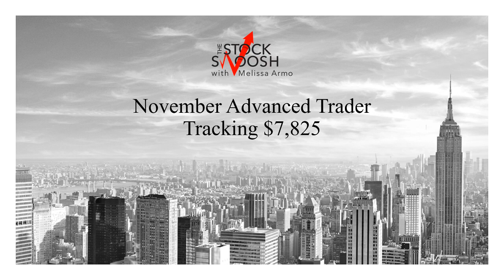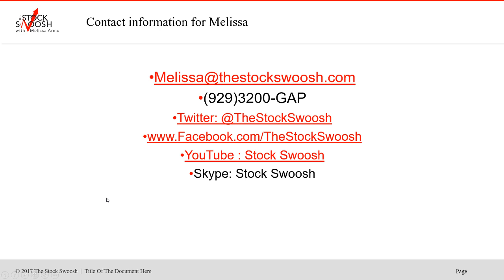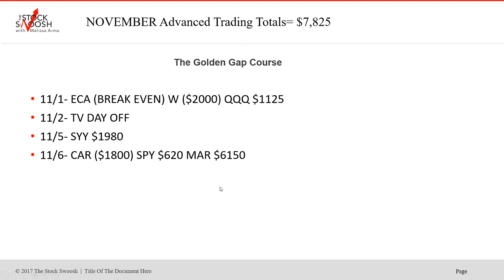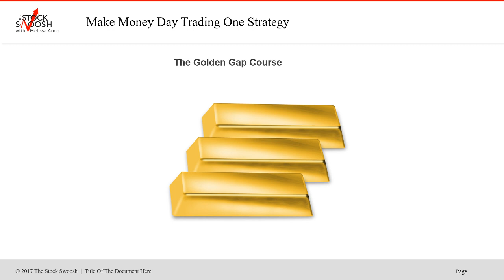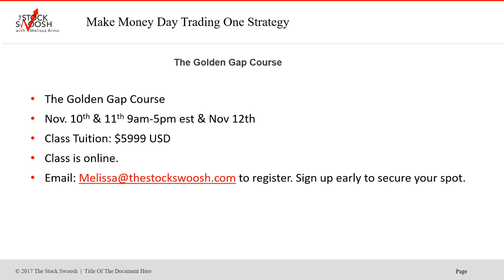November Advanced Trader Tracking $7K